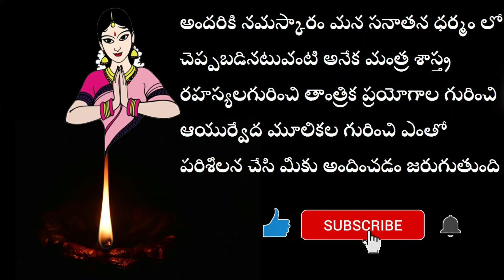భేతాళ మంత్ర సాధన ఆయన్ని మన వశం చేసుకోవడం ఎలా /Bethala Mantra Sadhana | Bethala Vashikaran Specialist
బేతాళ మంత్ర సాధన ఆయన్ని మన వశం చేసుకోవడం ఎలా /Bethala Mantra Sadhana | Bethala Vashikaran Specialist , how to do bethala mantra sadhana by mulika shakti

మీకు తెలియని ఎన్నో ఆసక్తి కరమైన విషయాలను గురించి అలాగే మంత్ర శాస్త్రాల గురించి వశీకరణ విద్యల గురించి ఆయుర్వేద రహస్యలగురించి ఇంకా ఎన్నో ఎన్నో విషయాలగురించి తెలుసుకోవడం కోసం మన మూలికా శక్తి ఛానల్ ని కచ్చితంగా సబ్స్క్రైబ్ చేయండి

ఇది మన యూట్యూబ్ ఛానల్ లింక్  YOUTUBE CHANNEL LINK